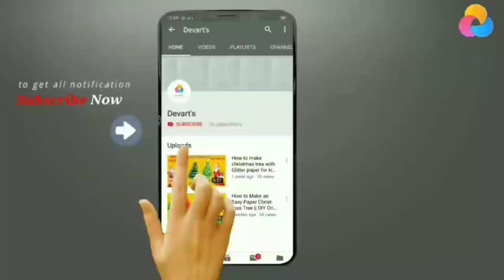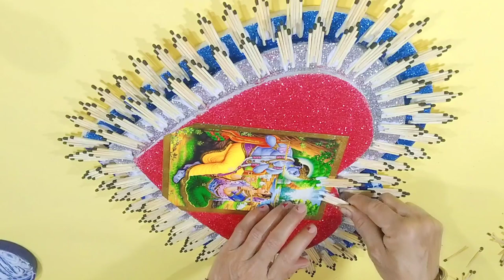How To Make Dil💗 Photo Frame With Matchstick दिल के आकार की फोटो फ्रेम कैसे बनाएं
Hi friends 😀 😀
In this video I show you that How can make easy heart 💓 shape photo frame by tharmocol
Required material
1-Thermocol in three size heart shape
2-Matchstick
3- Glitter dust
4- Stone for decoration
5- Mirror
6- Fevicol
7- Glue gun

thermo cool designing,
 how to draw perfect love,
 love desig ,
marriage car decorations,
wedding car decorations,
 drawing for kids,
 art n drawing,
 How to make,
 thermocol design for beginners,
 art,
 thermocol design,
 thermocol house,
how to make thermocol house project,
 thermocol,
 India,
 china,
 new launched
Thermocol guitar
How to make thermocol love
Drawing
Art
How to make
Thermocol love
Ataul art academy
Art academy
Ataul
Thermocol
How to make love from thermocl
Thermocol design
nrc
caa
Drawing video for kids
Drawing for beginners
Art and drawing videos
Thermocol art
School project
Thermocol project
3d art
how to make thermocol deaign step by step
part3
how to carve peacock on thermocol
thermocol art
thermocol craft
DIY
thermocol carving
peacock carving on thermocol
peacock craft
peacock wall hanging
glitter
glitter art
glitter craft
peacock home decor
thermocol decoration idea
thermocol craft idea
thermocol peacock design
thermocol peacock making
thermocol peacock craft
thermocol peacock